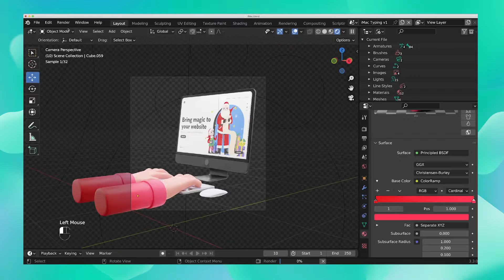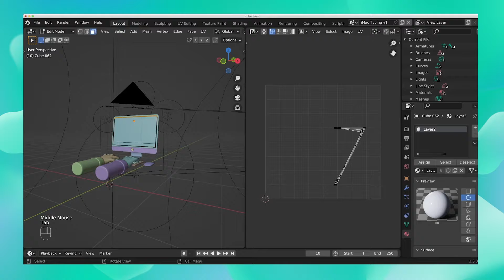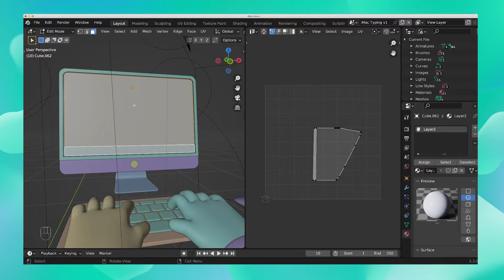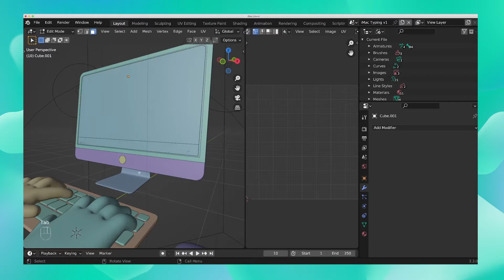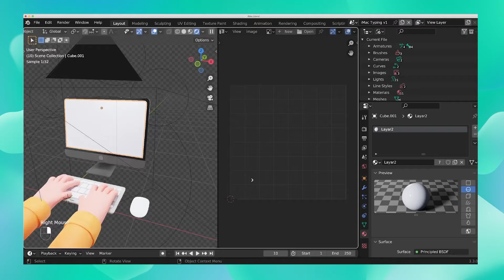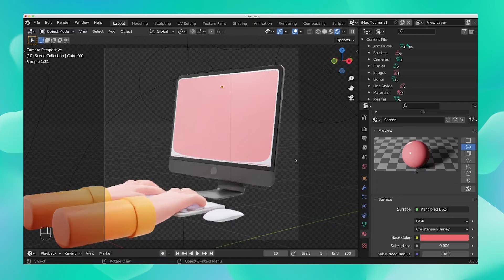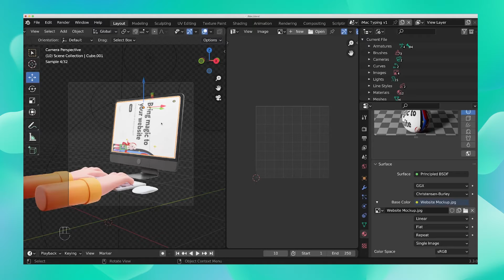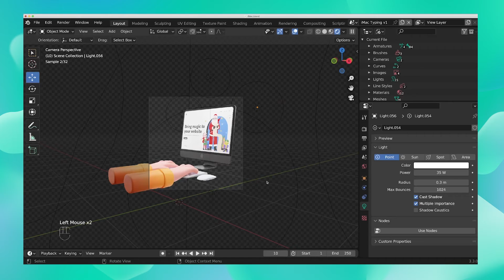Create 3D design mockups to showcase your products | Blender tutorial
Showcase your products or designs in stunning 3D ✨In this Blender tutorial, learn how to create a design mockup to show off your website. Use these free and premium 3D illustrations

Timestamps:
00:00 How to create 3D design mockups
00:32 Download a 3D illustration from IconScout
00:48 Inspect the materials panel in Blender
01:27 Inspect the UV layout in Blender
02:26 Separate the screen from the rest of the object
03:17 Fix the round edges
03:48 Dissolve the edges separating the screen’s faces
04:13 Edit the UV map
04:48 Preview in render view
05:22 Preview from camera view
05:31 Edit material properties
06:27 Add a website design as an image
06:57 Fix the orientation of the image
08:02 Show the entire image in the screen
09:02 Change the color of the sleeves